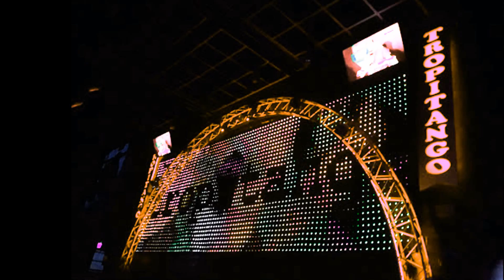PALACIO DE AMOR - GRUPO CAÑAVERAL